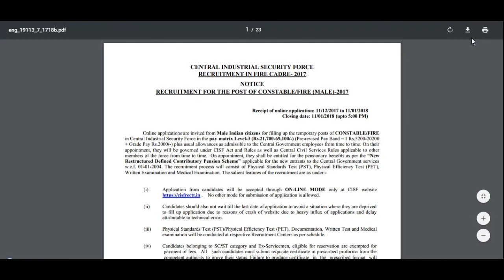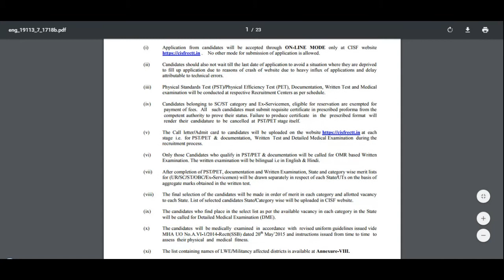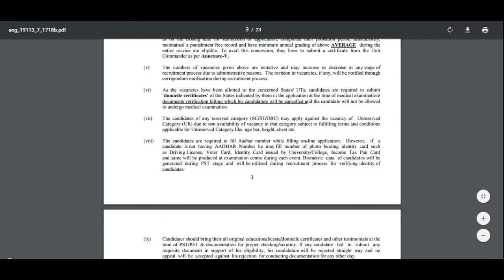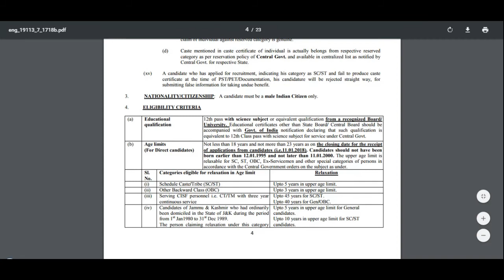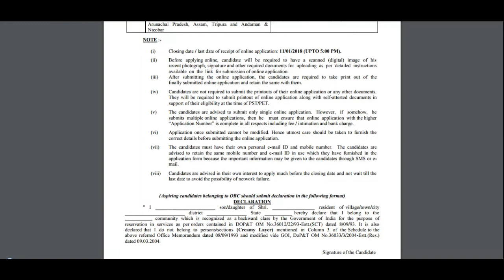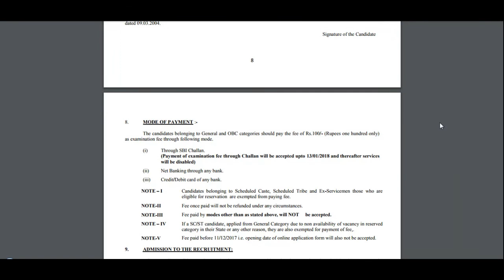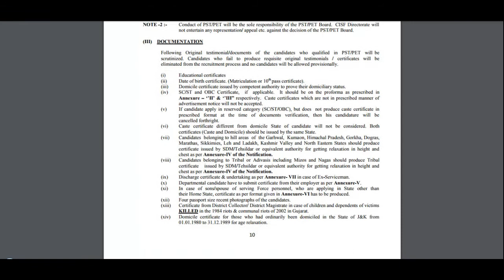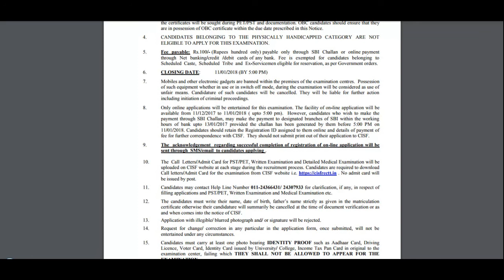CISF VACANCY IN BENGALI